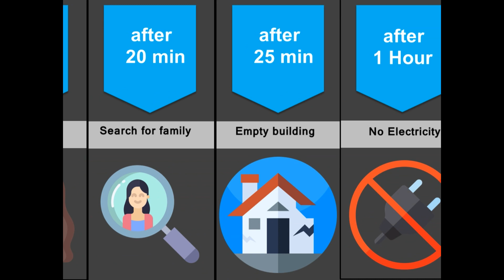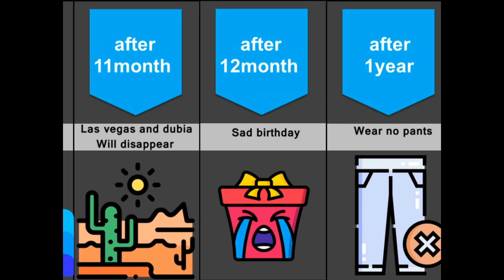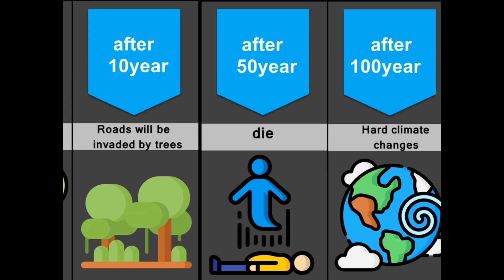What If You Were The Last Human On Earth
What would happen if you were the last human on earth